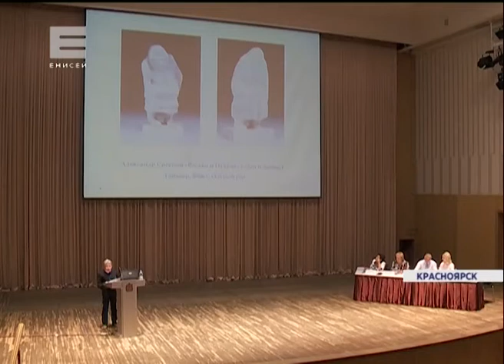В Красноярске проходит День коренных народов мира